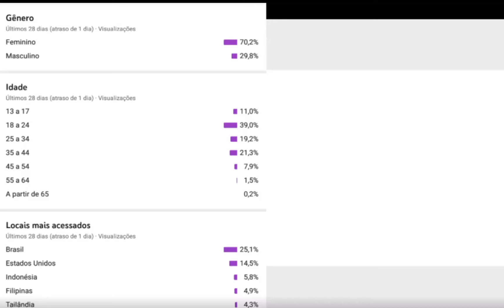My subscribers are.....